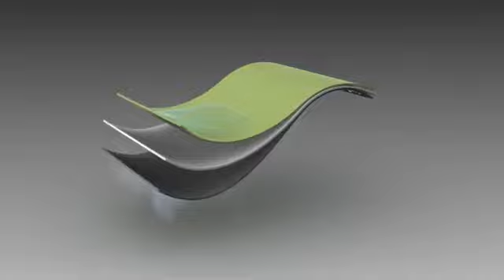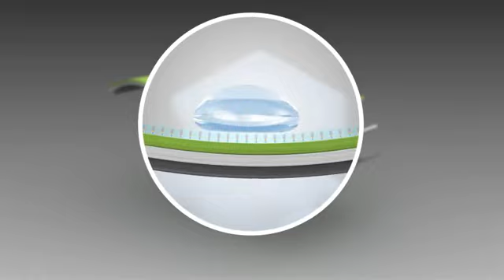Cleaning your Garments With Granger's